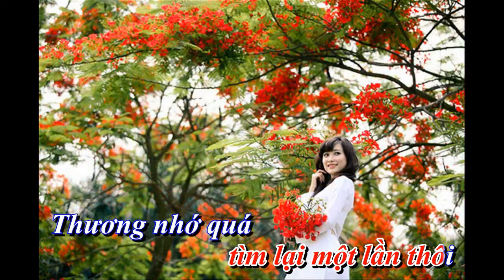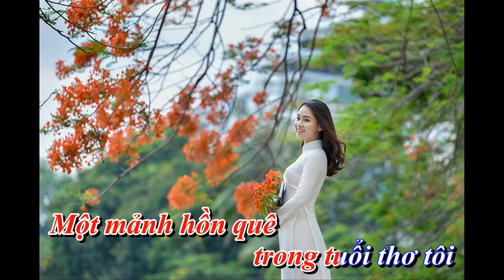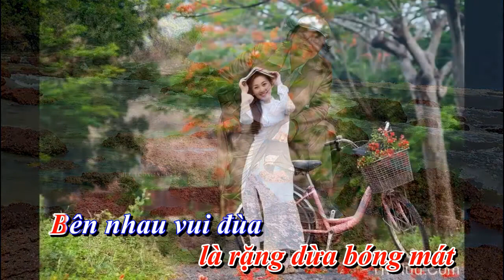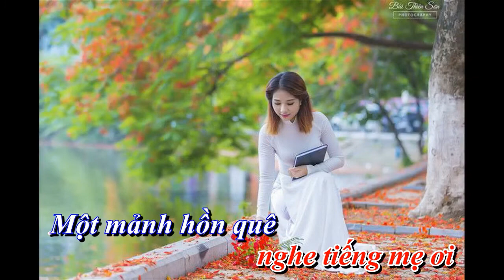Karaoke Hồn Quê Tuổi Thơ Tôi - Tone Nữ